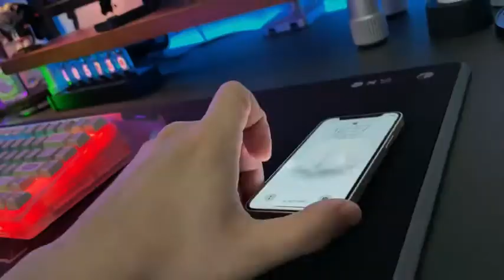TOP GAMING KEYBOARD 2022 :CYBERBOARD R3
Inspired by Wes Anderson
Warm pastel hues, elaborate production sets, symmetrical compositions - Wes Anderson movies always contain a sense of idiosyncraticness and exquisiteness.

Taking inspiration from his movies, and his unique color palette; we have created CYBERBOARD R3.